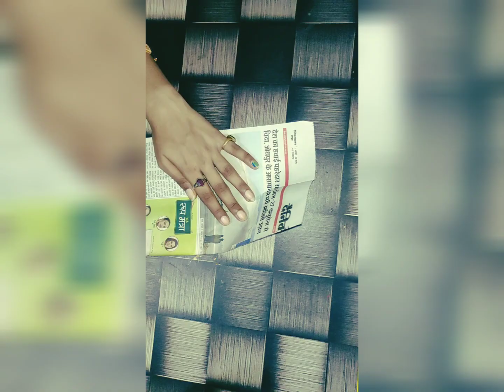ONLINE ART AND CRAFT CONTEST ( contestant number 10)